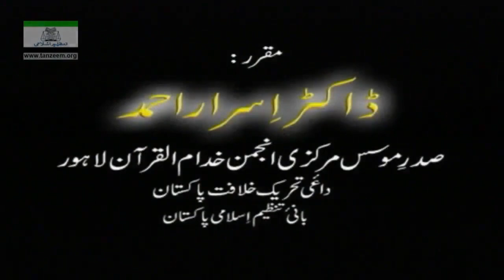Video 33/108 of Series | 07 Al-Aaraaf_20_To_58 | Quran Tafseer | Dr Israr Ahmed | Bayan ul Quran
Surah Al-Aaraaf from Ayah no.20 to Ayah no. 58.